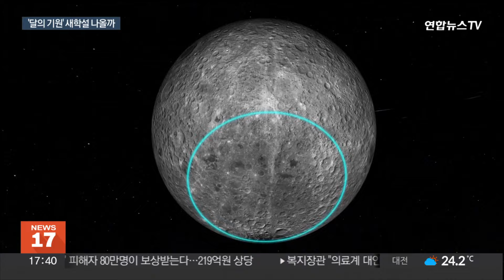중국 '달 뒷면 토양' 연구 첫 공개…"앞면 토양과 달라" / 연합뉴스TV (YonhapnewsTV)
중국 '달 뒷면 토양' 연구 첫 공개…"앞면 토양과 달라"

[앵커]

지난 6월 달 뒷면에서 채취한 토양 샘플에 대한 첫 연구 논문이 국제학술지에 게재됐습니다.

앞면과 상당히 다른 구조라는 게 중국 연구진의 설명인데, 달 기원에 대한 기존 가설을 뒤집는 새 발견을 할 것으로 기대하고 있습니다.

베이징에서 배삼진 특파원입니다.

[기자]

지난 6월 중국의 '창어 6호'가 인류 최초로 달 뒷면에서 채취한 토양.

1.9kg의 샘플 대부분은 분말 형태로, 모두 짙은 회색빛을 띠고 있는데, 10여개 유리 용기에 보관 중입니다.

'창어 6호'의 채취 토양은 인류가 이제까지 채취한 달 앞면 토양과는 다르다는 게 연구진의 설명입니다.

[리춘라이 / 중국과학원 '창어6호' 부국장] "'창어6호'의 달 샘플은 '창어5호' 샘플보다 장석 광물 등 백색 물질이 더 많이 포함돼 있었고요. 유리 파편이 훨씬 더 많아 '창어6호'의 샘플이 더 밝고 가볍다는 것을 알 수 있습니다."

중국이 달 뒷면에서 채취한 토양의 특성을 연구한 첫 논문을 발표했습니다.

'창어6호'가 토양을 채취한 위치는 달의 지각이 매우 얇은 아폴로 충돌 분화구 가장자리에 있는 남극-에이트켄 분지입니다.

달의 화산 활동 역사를 기록한 현무암도 있었지만, 비 현무암물질도 다수 포함된 것으로 확인됐습니다.

다량의 산화알루미늄과 산화칼슘이 포함됐지만, 산화철 함량은 상대적으로 낮은 것으로 나타났습니다.

외계의 충돌이 더 많았을 것으로 추정되는 뒷면이 앞면보다 입자 기원이 더 복잡하다는 건데, 여러 물질이 혼합됐을 가능성이 있다는 얘기입니다.

[류지엔준 / 중국 국립천문대 연구원] "'창어6'가 착륙한 곳이 운석 충돌 분화구 근처이기 때문으로 추정됩니다. 운석 충돌 시 분출물이 '창어6호'에 의해 수집됐을 가능성이 있다고 보는 겁니다."

인류는 현재까지 10차례의 탐사를 통해 380㎏의 달 토양을 채취했습니다.

중국 연구진들은 달의 초기 충돌 역사와 달 뒷면의 화산 활동 등 달의 진화에 대한 추가 연구를 진행해 달의 기원에 대한 기존 가설을 뒤집는 새 발견을 할 것으로 기대하고 있습니다.